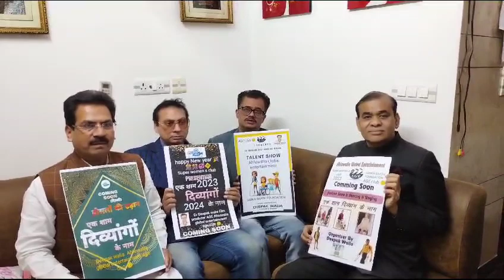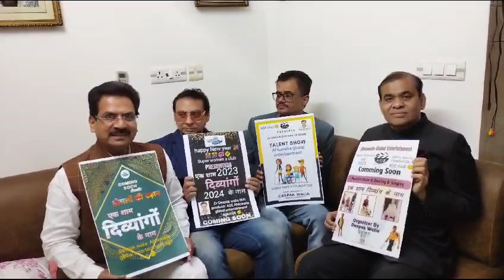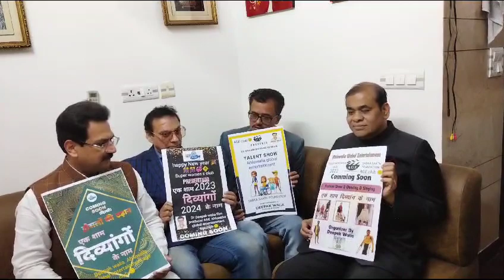Ahluwalia global entertainment age club 😊AK Sham divyang ke naam 🚸🦽🩼🦽🩼🦽🇮🇳